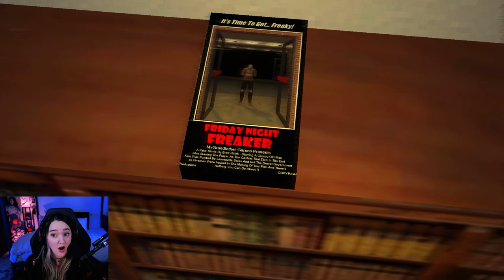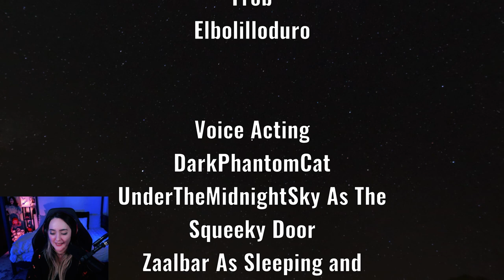Happy Spooky Month Ya'll | Invasion of the Halloween Fiends | Indie Horror Game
Game Description: Invasion of The Halloween Fiends is a First-Person Retro horror game that takes place on Halloween Night. Strangers keep visiting you looking for candy. Some of them may not be so friendly. Will you be able to survive Halloween Night?